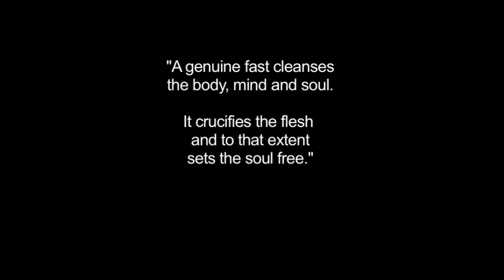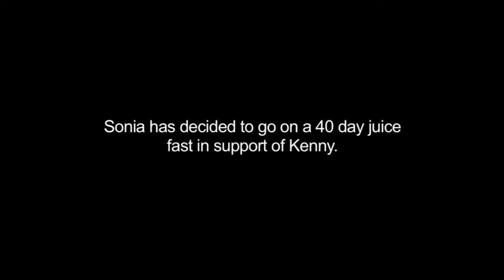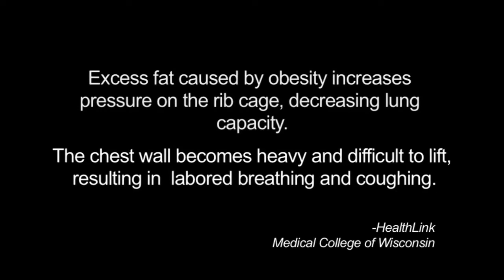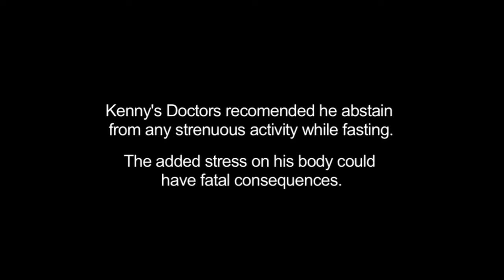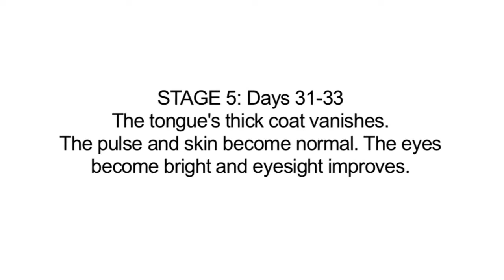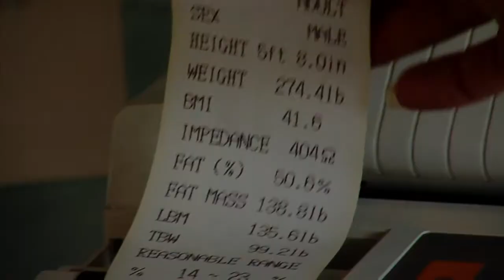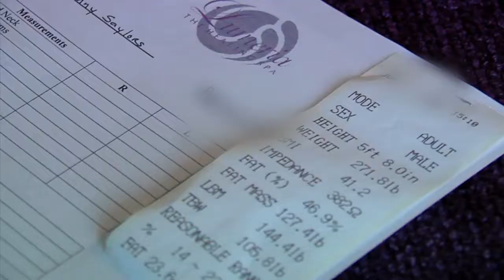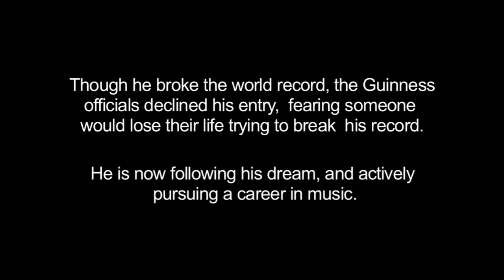What Happens if You Stop Eating For 55 Days? | Facing the Fat | Full Health Documentary - Kurio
Kenny Saylors, after years of being healthy and athletic, became severely overweight and after trying various diets decided to do something drastic about it. With the support of his Doctor, he decided to stop eating for 55 days, drinking only water.

Facing the Fat documents his journey, from the realisation that he had a physical and mental addiction to the chemicals in junk food, to the detox and repair that his body goes through during this record-breaking fast. It also looks at the wider implications of over-eating for the individual, society and the world at large.

Obesity has become one of the most overwhelming diseases in modern society costing American taxpayers $99 billion every year, while the number of overweight people has surpassed the number of people suffering from malnutrition by 200 million.

Facing the Fat presents an entertaining and inspiring challenge but also makes the serious point, that obesity is not just a personal struggle, but one that has far reaching implications for us all.